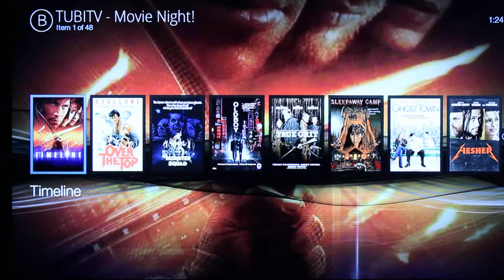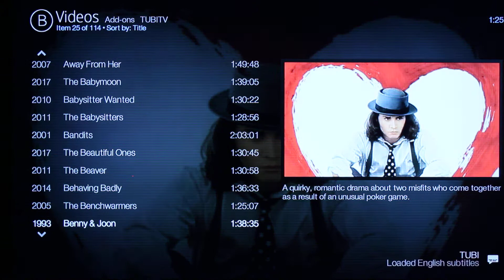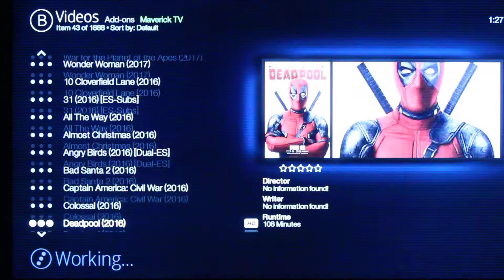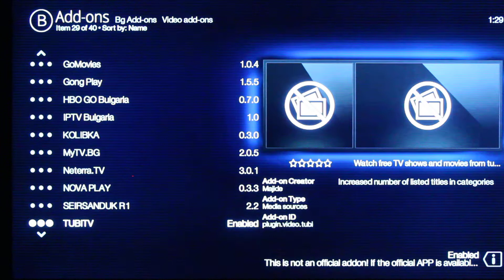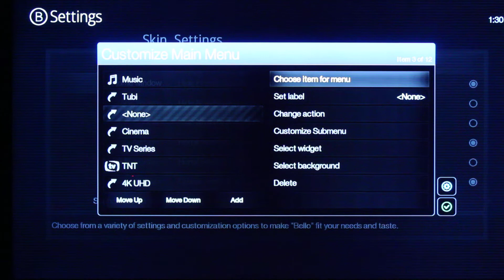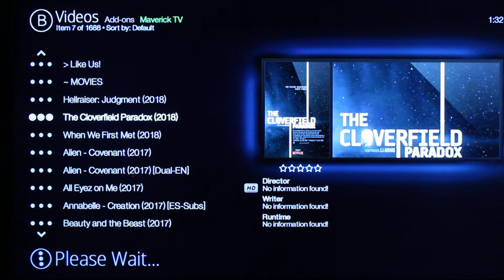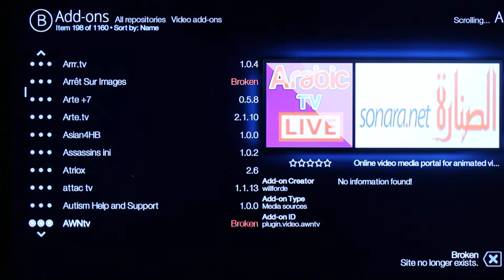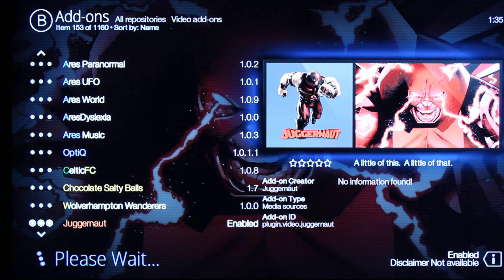Best Kodi VOD (videos on demand) Add-ons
This videos is about the best to video on demand kodi add-ons, Tubitv, and Fluxus tv in the Maverick tv add-on. For anyone who can see the sources for the to add-ons in the video here are the file manager sources for Tubitv then go into repos and select repository bgaddons, then go into video add-ons to install. Fluxus tv